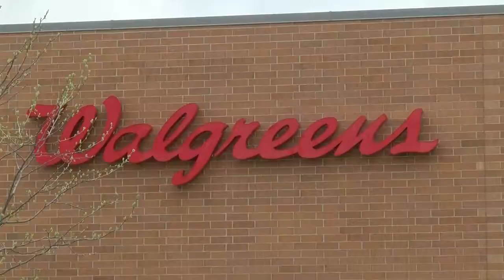Businesses Preparing to Open in Uncertain Times